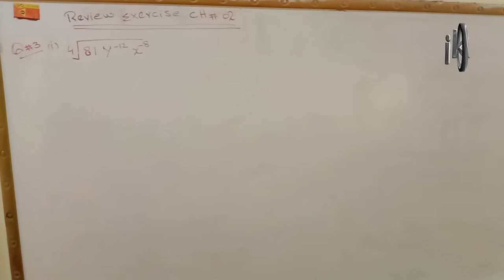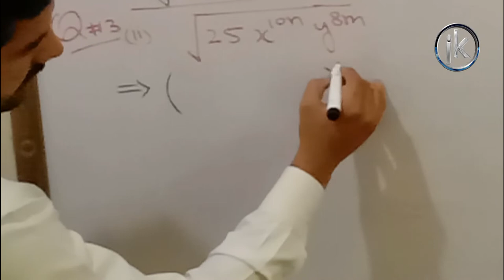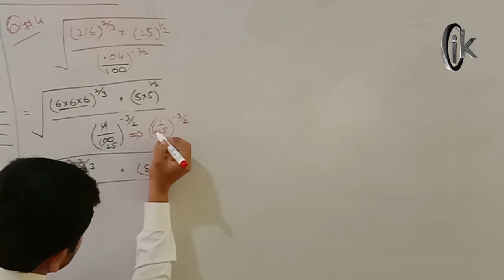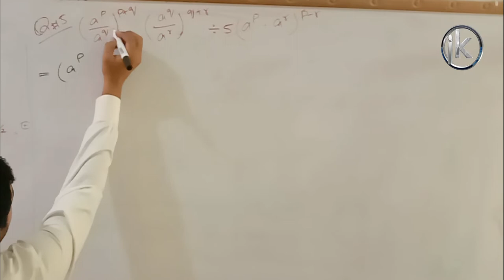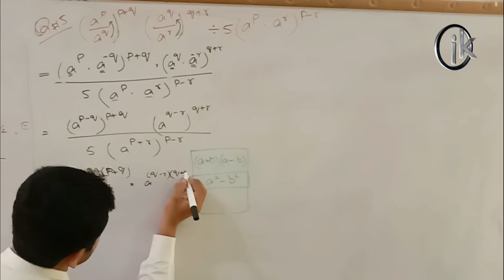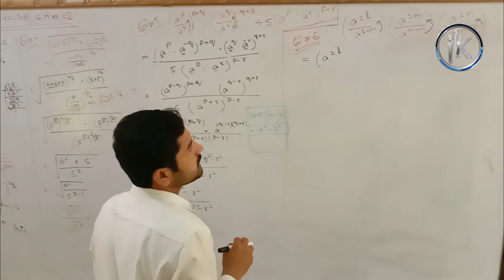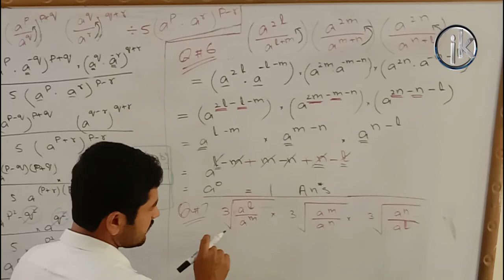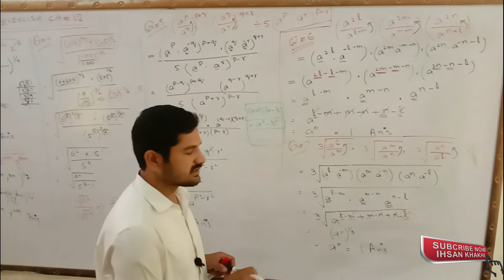Math 9th Ch#2 | Review Exercise | Board Most Important questions | ft Salman Raza | Hindi/Urdu 2020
Math 9th Class Chapter 2 | Review Exercise | Board Most Important questions | ft Salman Raza | Hindi/Urdu 2020
In this channel we will upload all Biology video.